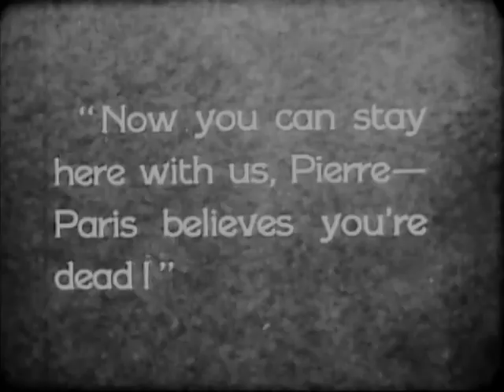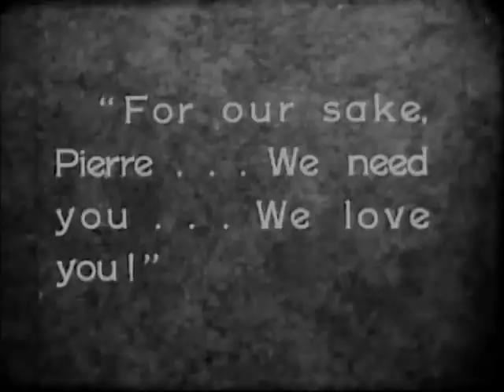The Return Of The Rat 1929 - Ivor Novello, Isabel Jeans, Mabel Poulton (Graham Cutts) ⚡UPGRADE⚡